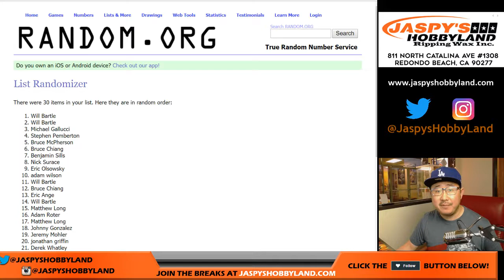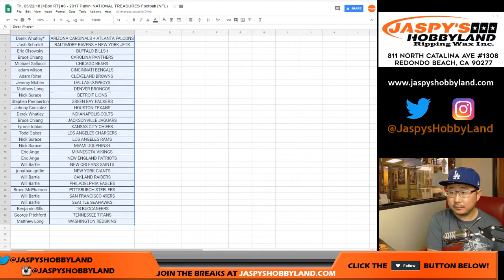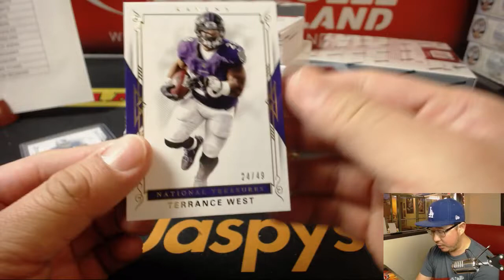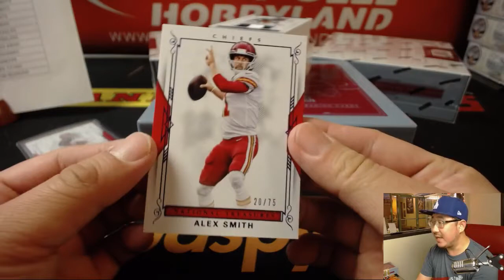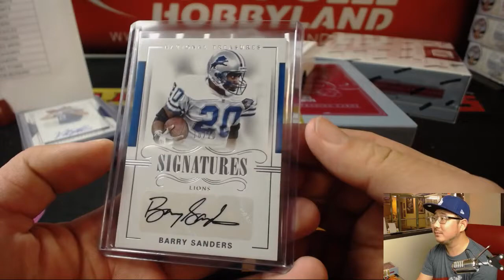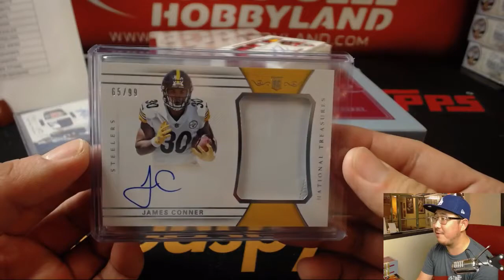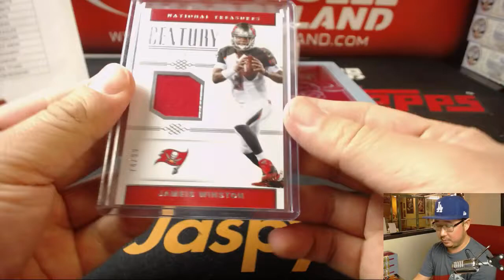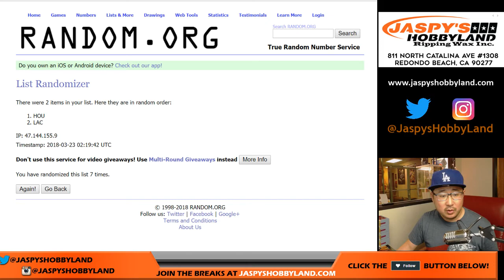Th, 03/22/18 [4Box RT] #3 - 2017 Panini NATIONAL TREASURES Football (NFL)